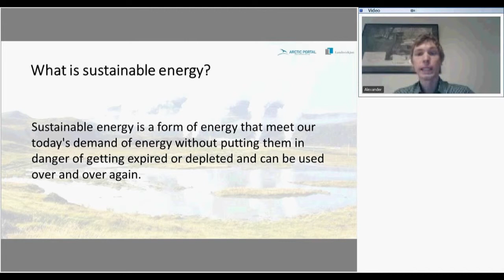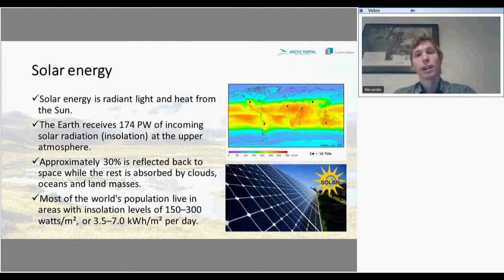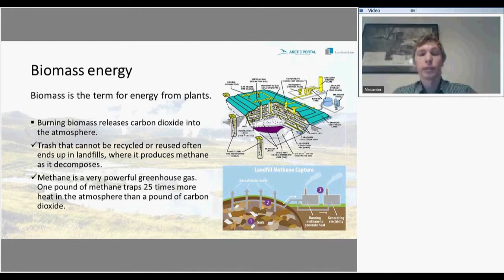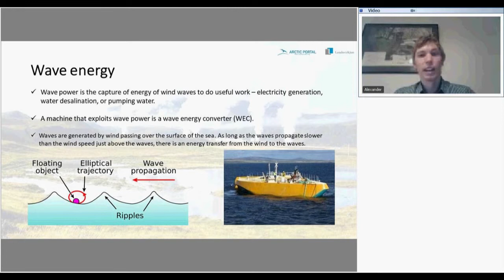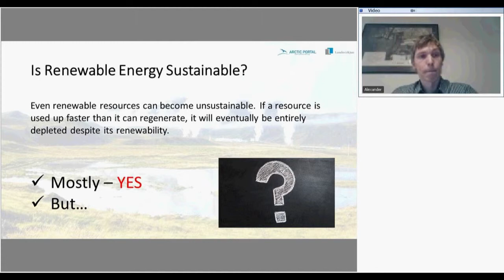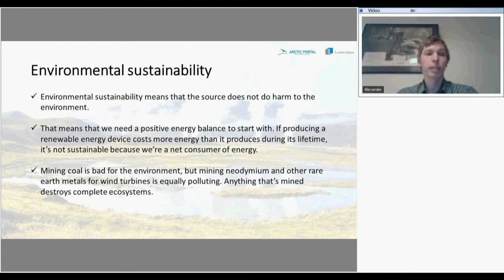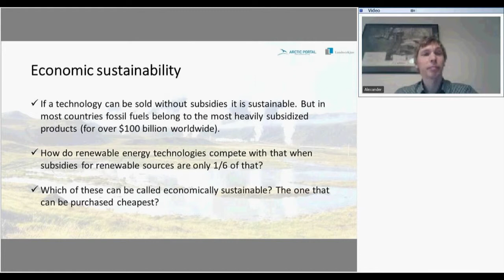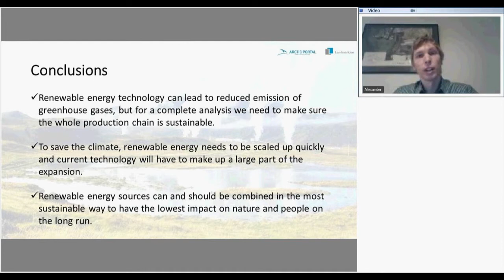Sustainable energy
In this final lecture we will be talking about the rest of the sustainable energy sources. We will discuss wind power, tidal power, and some biofuels. This lesson will finalize our lecture series about the renewable energy in Iceland.